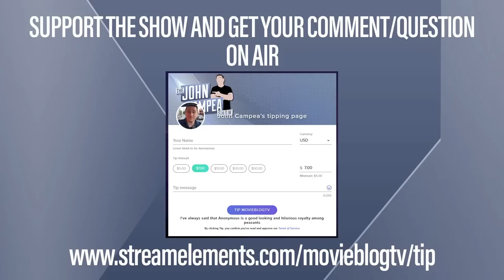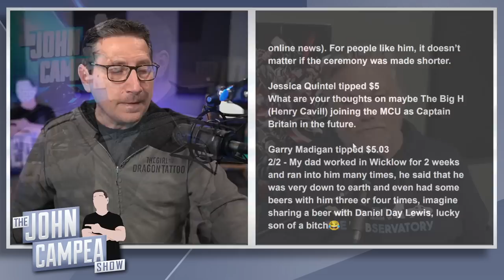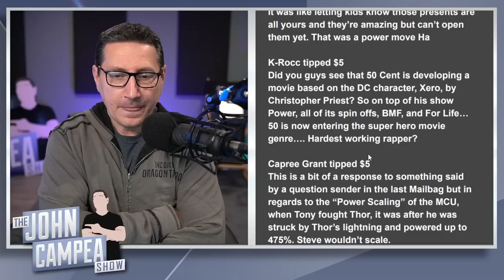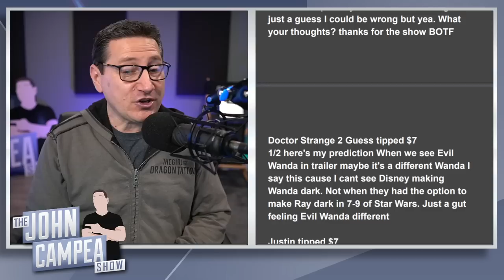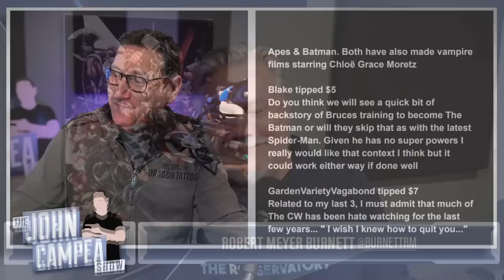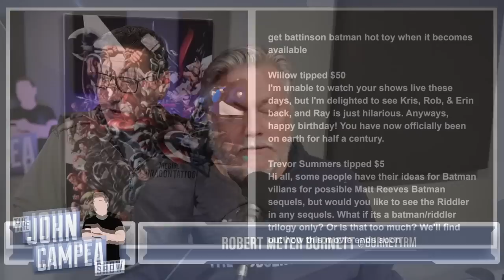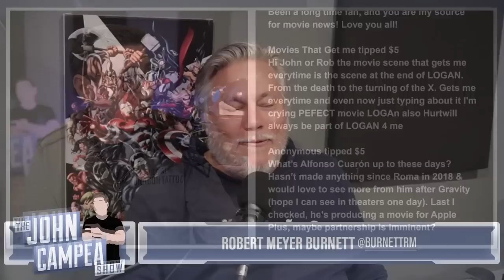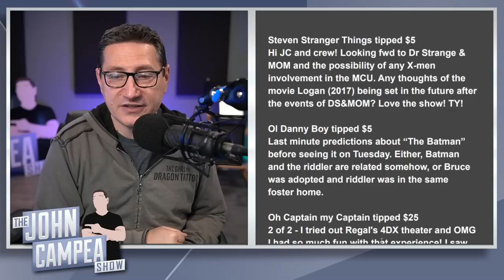Can The Batman Be A Riddler Trilogy - Mail Bag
You are not "buying" a question to be on the show. We're happy to answer the questions or comments you submit with your tips, but we reserve the right to not air any question or comment if we consider it inappropriate, unconstructive or disruptive to the flow of the show).

Mic pre-amps

Streaming Software
Wirecast Pro